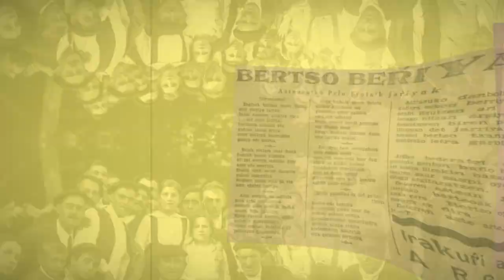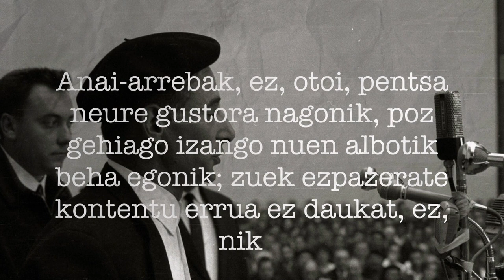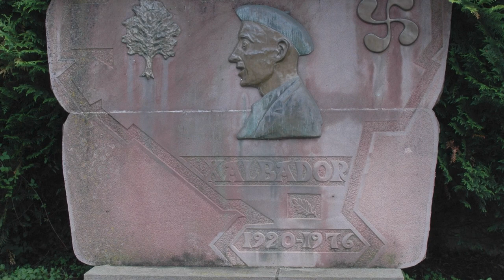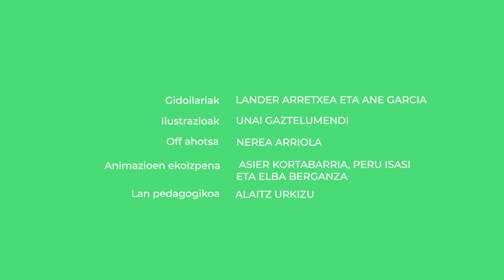Xalbador eta XX. mendeko bertsolaritza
Xalbador bertsolaria eta artzaina izan zen. Bertsolari liriko eta poetikoa, seriostasuna eta malenkonia ordezkatu izan zituen anitzetan; bizitza, familia, baserria, fedea eta natura izan zituen bertsoetako gai.

👁️‍🗨️Atalak:
00:00 Sarrera
00:47 Bertsolaritzaren hastapenak
02:17 Bertsolari Txapelketa Nagusia
03:15 1967ko finala
06:02 Bertso estilo lirikoa
06:44 Omenaldia
06:55 Itxiera

👁️‍🗨️ Kredituak
-Gidoilariak: Lander Arretxea eta Ane Garcia.
-Animazioen ekoizpena: Peru Isasi, Elba Berganza eta Asier Kortabarria.
-Ilustrazioak: Unai Gaztelumendi.
-Off ahotsa: Nerea Arriola.
-Lan pedagogikoa: Alaitz Urkizu.

👁️‍🗨️Ikusgela sarean:
👁️‍🗨️ Irudien iturri nagusia:  Wikimedia Commons
👁️‍🗨️ Lizentzia: CC-BY-SA